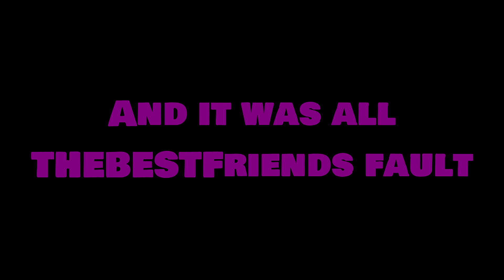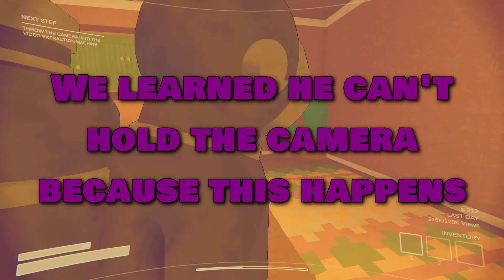LET'S GET THAT CONTENT! (Content Warning)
Today's video is some Content Warning from the POV of my editor!

CATCH ME LIVE EVERY TUESDAY AND THURSDAY AT 7:30PM EST!